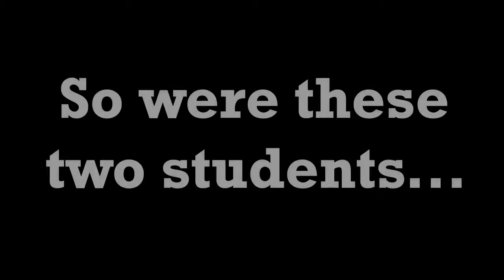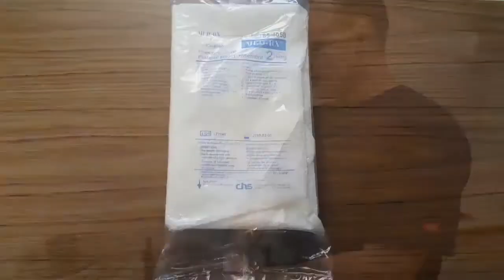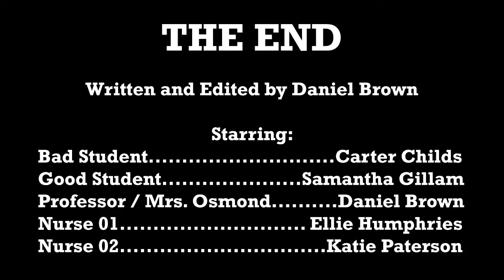WRSON - First Year Clinical Worries?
When two nursing students have concerns about going on their first clinical rotation, looking at the worst-case and best-case scenarios might be able to help them out.